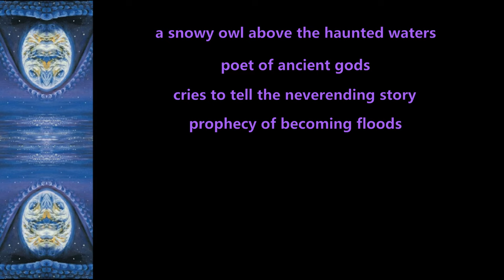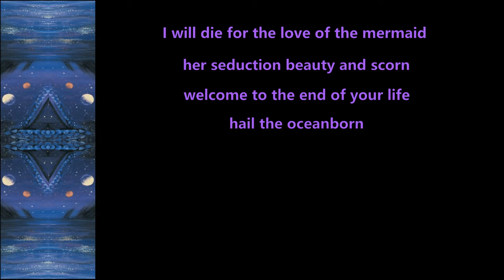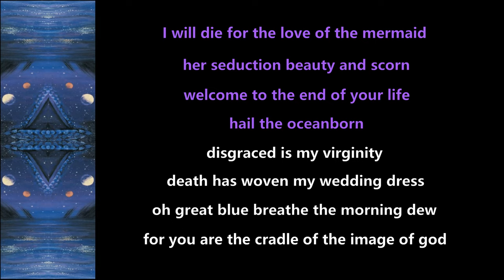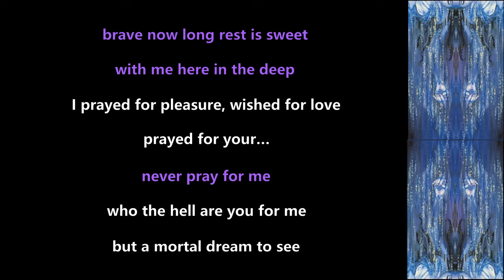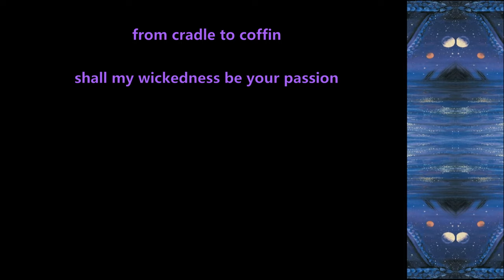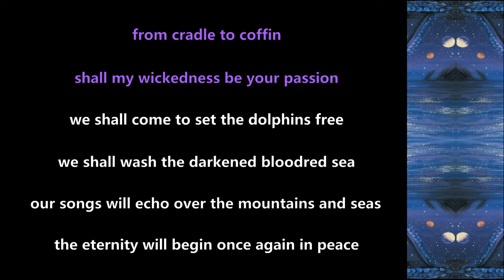Nightwish - Devil & The Deep Dark Ocean (feat. Tapio Wilska) - 1998 - Lyric Video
Made this Lyric Video for ''Devil & The Deep Dark Ocean'' (feat. Tapio Wilska) from the album ''Oceanborn'' (1998)!!

Nightwish Official Youtube: @nightwish